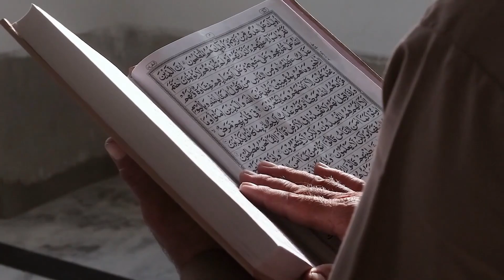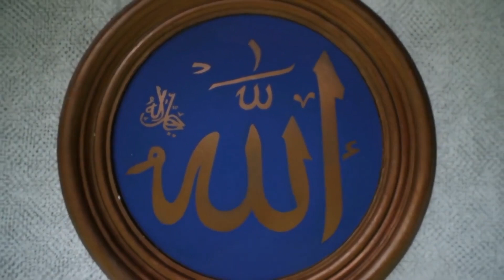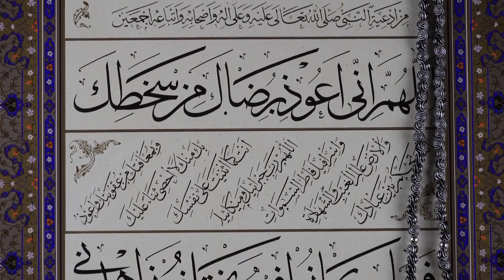LE POIDS LA PRIÈRE DE L'ASR : UN HADITH QUI VOUS FERA RÉFLÉCHIR : un trésor pour l'âme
Cette vidéo explore l'importance cruciale de la prière de l'Asr dans l'Islam, connue comme la "prière du milieu". À travers un hadith poignant du Prophète Muhammad (ﷺ), nous découvrons la gravité de manquer cette prière, comparée à la perte de toute sa famille et de ses biens.

Ce rappel puissant souligne la nécessité de préserver la prière à son heure fixée, en particulier la prière de l'Asr, pour maintenir un lien fort avec Allah et éviter les conséquences spirituelles de la négligence.

Le message de cette vidéo est un appel à renforcer notre engagement envers nos devoirs religieux et à ne pas sous-estimer l'importance de la prière dans notre vie quotidienne.

🤲Jazak Allahu Khairan pour avoir soutenu notre projet Dawah.
ـــــــــــــــــــــــــــــــــــــــــــــــــــــــــــــــــــــــــــ